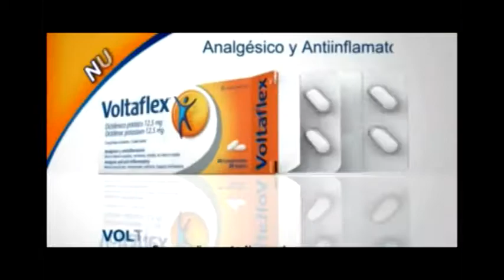Reel para Santa Cruz DOS OMEGACINE111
Material  recopilado por Omar Gaona en OMEGACINE111 como muestra de trabajo para el desarrollo de propuestas comunicativas, en Santa Cruz de la Sierra, Bolivia. Un equipo humano y técnico altamente calificado, capacitado y con la experiencia suficiente, para entregar productos audiovisuales de máxima calidad. Los contenidos fueron realizados para empresas públicas y privadas en Colombia, por lo cual ninguno de ellos es posible reutilizarlos ni total ni parcialmente y están protegidos por la ley de derechos de autor.